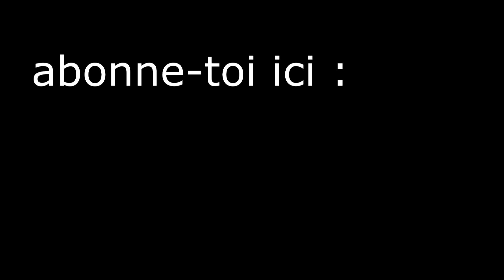FENDT 824 & AUTOCHARGEUSE PÖTTINGER JUMBO | MÉTEIL 2K17 .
Salut, aujourd'hui, nouvelle vidéo concernant le ramassage du méteil chez mon grand-père .

Je tien vraiment à remercier l' SAS NORMAND AGRI-SERVICES de m'avoir laissé filmer .

Le tracteur : Fendt 824 Profi .
L'autochargeuse : Pöettinger Jumbo Combiline 7210 .

Musique utilisée : Elektronomia & JJD - Free

Vidéo tourner dans le 87 ( Haute-Vienne ) et filmer avec une GoPro Hero .